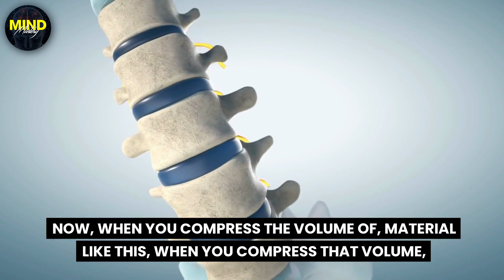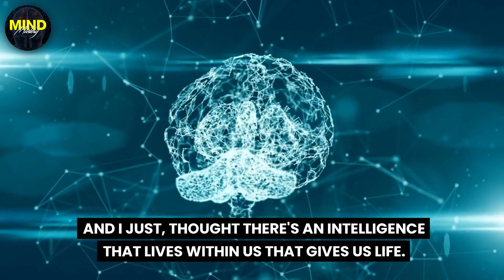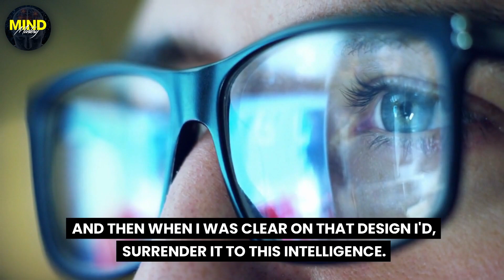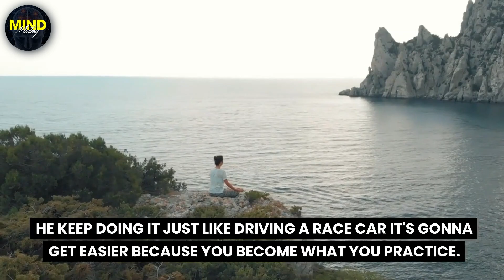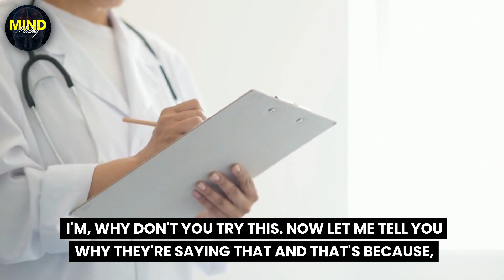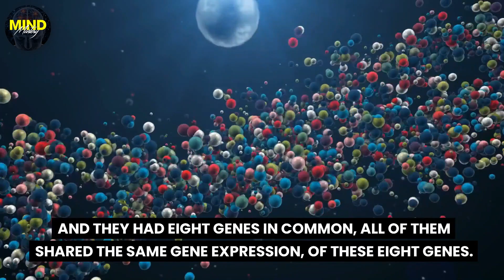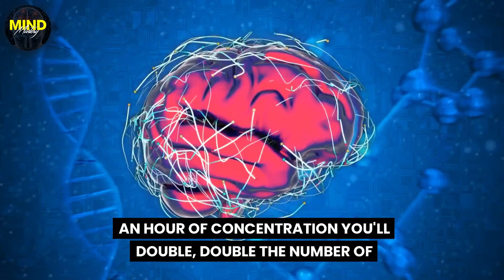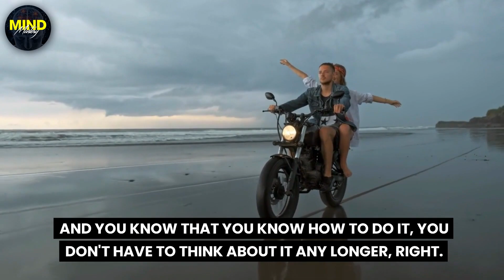Dr Joe Dispenza is sharing exclusive information about his past with us!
Step into the remarkable story of Joe Dispenza as he shares his personal journey of resilience and healing. In 1986, faced with a critical decision, Joe made the bold choice to reject an operation even though everyone said he is crazy to not attend it. Gain insights into the power of the mind-body connection and discover how Joe's experience can inspire you to tap into your own innate healing potential. Learn how to harness the power of your thoughts and emotions for profound personal growth and well-being.

- Mind Mastery

🔈About Speaker:
Dr. Joe Dispenza holds a Bachelor of Sciene degree and is as Doctor of Chiropractic.
He is not only an international lecturer, a New York Times bestselling author and a corporate consultant, but also a highly regarded researcher in the fields of epigenetics, quantum physics, neuroscience and neuroplasticity